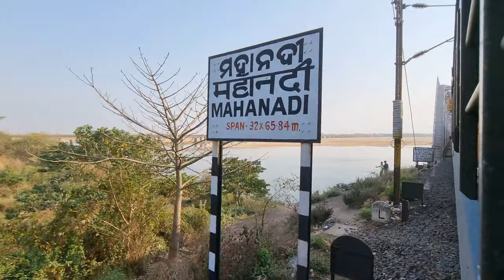KOLKATA SHALIMAR To PURI | Full Journey 12821/Dhauli Express, Indian Railways Video in 4k ultra HD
SHALIMAR To PURI | Full Journey 12821/Dhauli Express, Indian Railways Video in 4k ultra HD
KOLKATA To PURI | Full Journey 12821/Dhauli Express, Indian Railways Video in 4k ultra HD

MUMBAI To HOWRAH | Full Journey 02322/Mumbai CSMT - Howrah Mail Special Fare Via Dhanbad 4k ultra HD